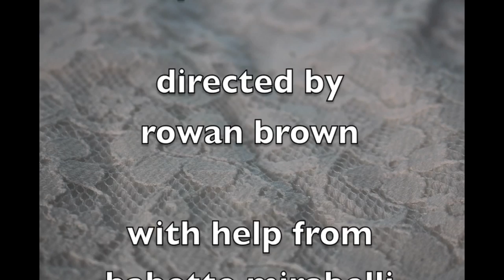FILM1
This is a film that I made with my best friend. It is the first film that I have ever made! It is an abstract short about a girl growing up.